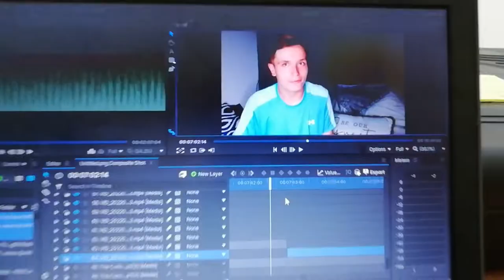Never Doing This Again...